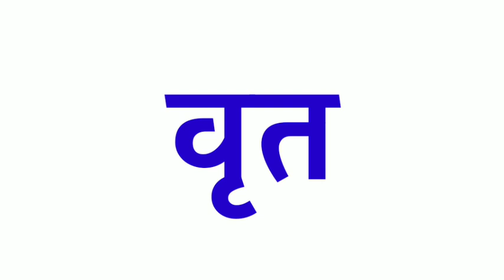Circle ko hindi mein kya kahate hain | bola jata hai |meaning | matlab | kya hoga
Circle ka hindi

Circle ka hindi kya hota hai

Circle ka hindi kya hai

Circle ka hindi kya hoga

Circle ka hindi spelling

Circle ka spelling

Circle ka hindi word

Circle ko hindi mein kya kehte hein

Circle ko hindi mein kya kahate hain

Circle ko hindi mein kya kahenge

Circle ko hindi mein kya bola jata hai

Circle ko hindi mein kya bolenge

Circle ka hindi word kya hota hai

Circle ka matlab

Circle ka matlab kya hai

Circle ka matlab kya hoga

Circle ka hindi matlab

Circle ka hindi matlab kya hai

Circle ka hindi matlab kya hoga

Circle ka hindi mein matlab kya hoga

Circle ka hindi mein matlab kya hai

Circle meaning

Circle ka meaning

Circle ka meaning kya hota hai

Circle ka meaning kya hai

Circle ka meaning kya hoga

Circle ka meaning hindi mein

Circle ka hindi meaning

Circle ka hindi meaning kya hai

Circle ka hindi meaning kya hoga

Circle ka hindi meaning kya hota hai

Circle in hindi